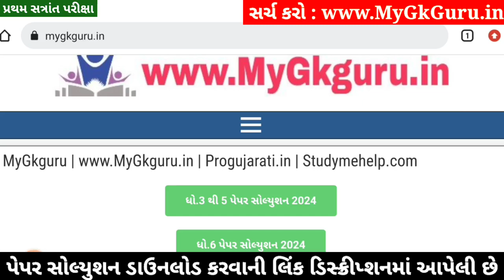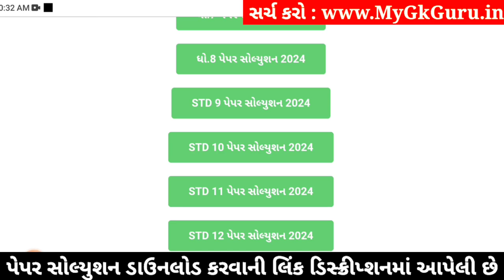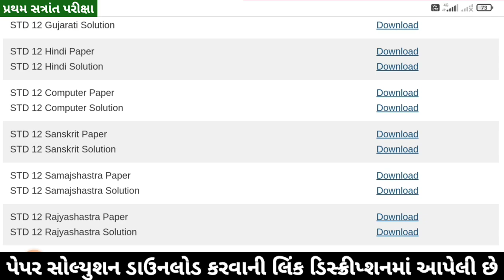STD 12 Samajshastra Paper Solution 2024 100 Marks, STD 12 Samajshastra First Exam Paper Solution 202